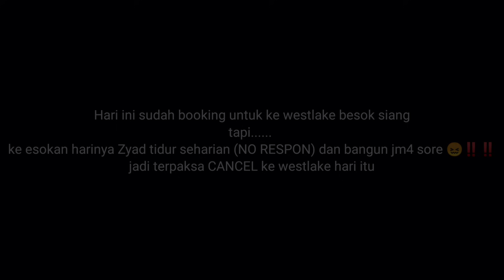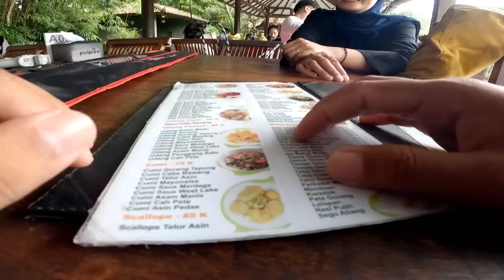AHIRNYA RILIS JUGA‼️🤩NEW MASSIMA REBORN MEDIUM 4-10lb & 6-12lb | LANGSUNG UNBOXING & KITA TES SAJA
NOW AVAILABLE !!!🤩🙏
“Massima Reborn Medium”
-Length 200cm | 2 Section
-Line 4-10lb | Max Lure 12gram
-Line 6-12 | Max Lure 15gram
-BC & Spining Type
"Pembelian bisa langsung"
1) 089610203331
2) Shopee Garnis Pancing

Support Chanel Ini dengan cara Follow kami dan temukan update2 hal-hal menarik seputar dunia permancingan

Semua Umpan / Lure yang kami gunakan ready di toko kami 😁🙏
FOLLOW TOKO ONLINE KAMI :
Sh0peee ID Toko : GARNIS PANCING

Tktok : GARNIS PANCING
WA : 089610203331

GOOGLE MAP toko kami area Jogja :
1. Garnis Pancing (Kotagede)
2. Garnis Pancing 3 (Jl.imogiri timur)

Tackle
Rod : Massima Reborn Medium 4-10lb & 6-12lb
Reel : Shimano Calcutta Conquest DC 101 HG
Line : 0.8 Metaloid
Lure : Semua ready di GARNIS PANCING